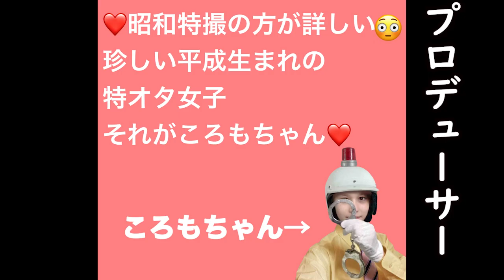❤️ころもちゃんプロデュース❤️😉ルミ子の特撮ひそひそ話😳💕成川哲夫さん💕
ニューヨークでアメリカンバーテンダーの資格を取得した女優でワインエキスパートの後藤ルミ子が、ポッチャリ猫のブリジットとのお喋りはなしで、今回は特撮の宇宙猿人ゴリ対スペクトルマンの蒲生譲二を演じた成川哲夫さんの思い出を語ります。😊
背景の写真はルミ子がデジイチで撮った、近所の公園の桜です。🌸

ルミ子のLINE スタンプ
[子猫のブリジットと時々 モモタローパパ]

ルミ子のブログ

⭐️ ルミ子の資格
American Bartender(N. Y. )で取得。
WSET INTERNATIONAL HIGHER CERTIFICATE
ワインエキスパート
TALK食空間コーディネート(テーブルコーディネーター)